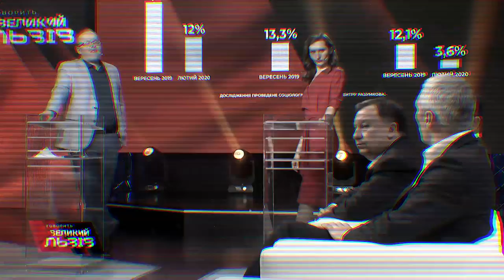💥НАСТУП НА УКРАЇНСЬКІСТЬ, СТАРТ ПРЕМ'ЄРІАДИ ТА ЗНЕВІРЕННЯ У ВЛАДІ - Геть Королевську ❗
🔺Як Кремль тестує львів'ян ❓ - От і казочці кінець: чи справді Зеленський шукає прем'єра ❓
"Ігри престолів" по-українськи ❗ - ЗЕ-вірус охопив країну ❗
Як побороти недугу ❓ Дивіться розбір польотів програми "Говорить Великий Львів" у нашому пост-шоу ❗